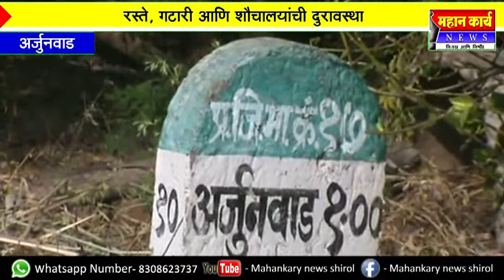अर्जुनवाडच्या नागरी सुविधांचा बोजवारा : नागरिकांचा तीव्र निषेध, सुविधा देण्याची मागणी